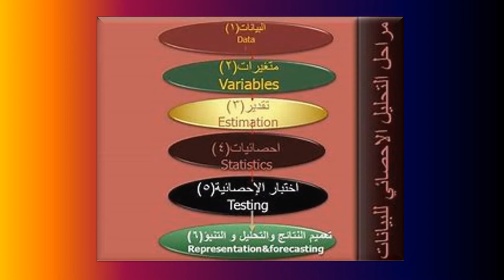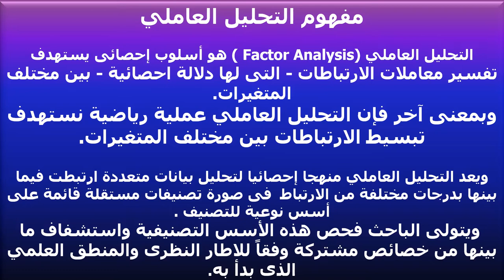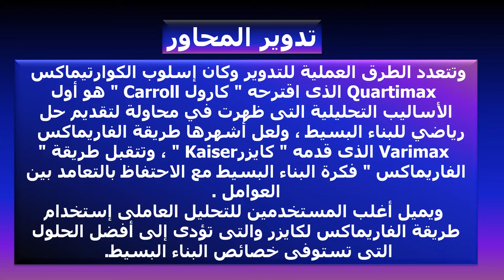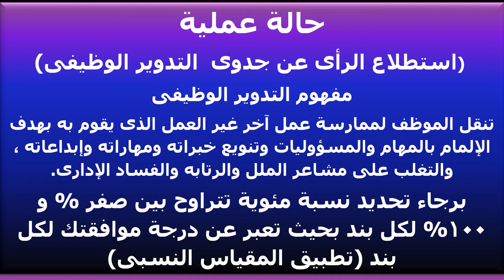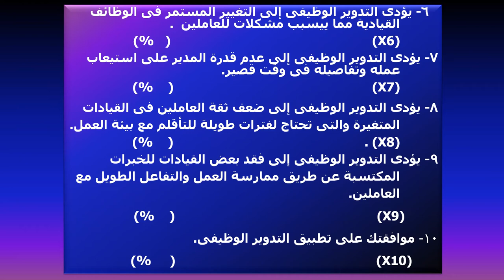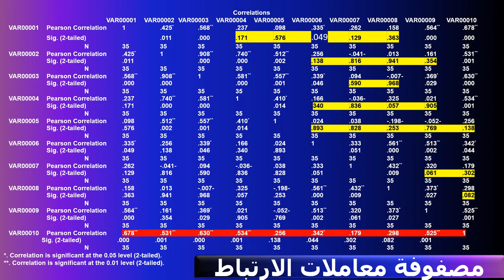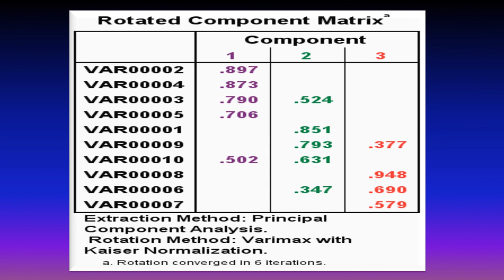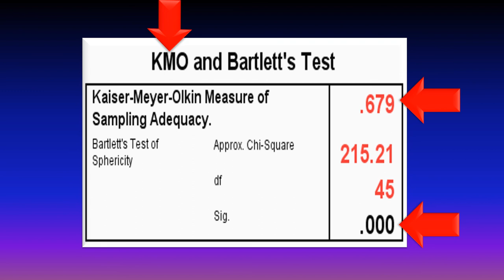دبلومة (الأزمات - التسويق) - نظم المعلومات ودعم اتخاذ القرارات & الأساليب الكمية -د/ عادل شكري _ 04